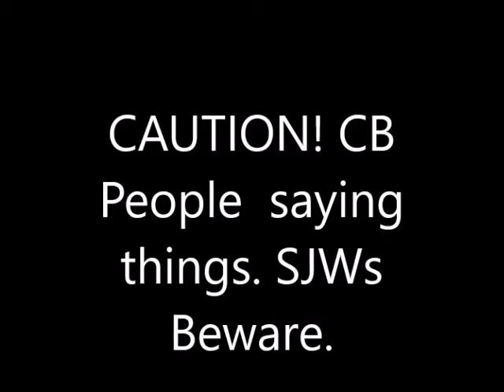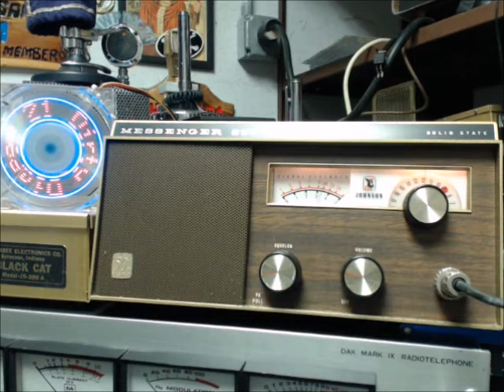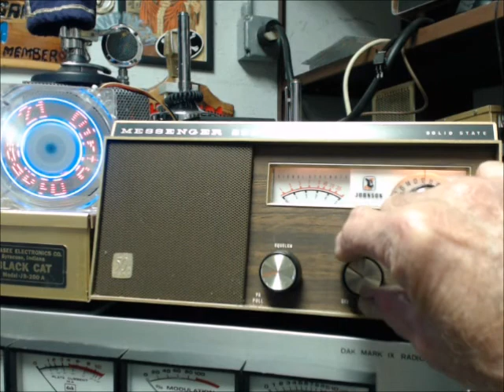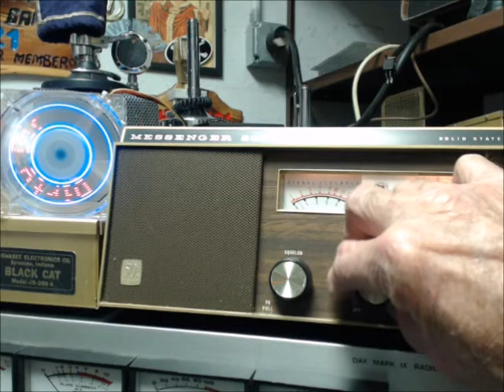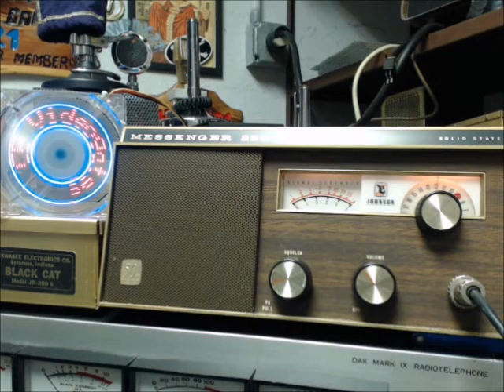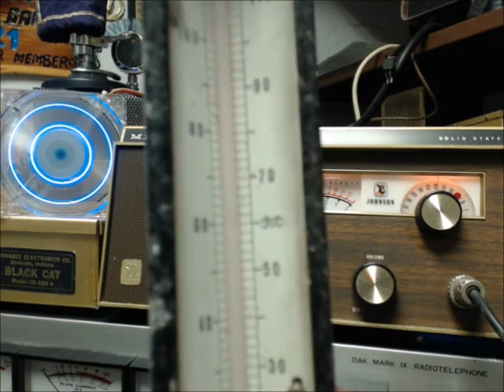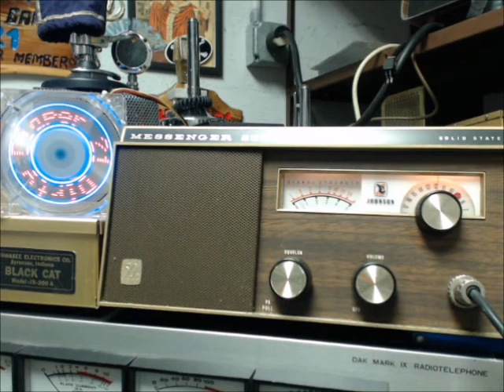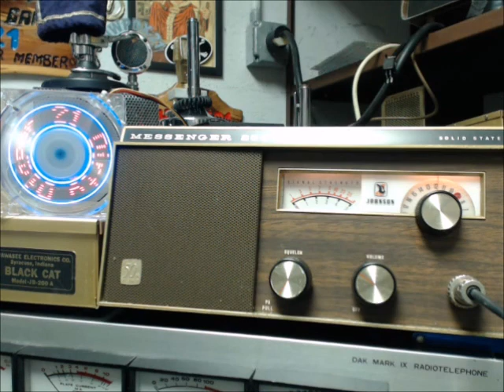"Larry's Law" on Old Radio Night 12/16/17 Johnson 250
Please read the Disclaimer at the beginning of the video, to be known as "Larry's Law"Due to  a complaint by a viewer that some  of the CB People used hurtful words and used free speech .  I have put this  new law in effect on my channel as of now. This is only to warn viewers that people  use their equipment as they see fit and no one has control over them. Having said that , please enjoy the videogate, as always I  am "Riden Dirty"